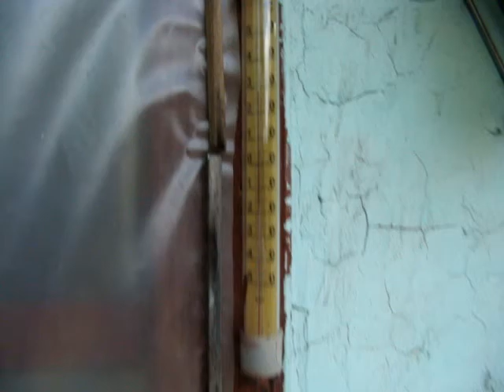Ищем КПД воздушного солнечного коллектора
Сравниваем мощность одной вакуумной трубки и мощность 18 трубочного воздушного солнечного коллектора, для этого расположили трубки одинаково, запустили коллектор, налоили в одну трубку 2,7 литра воды, вставили-загерметизировали в трубку с водой градусник и начали замеры...